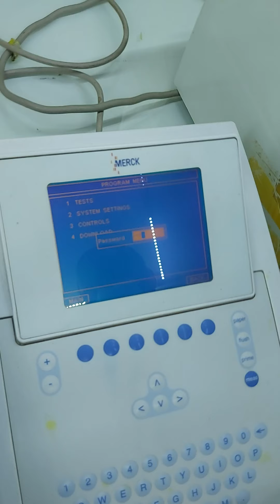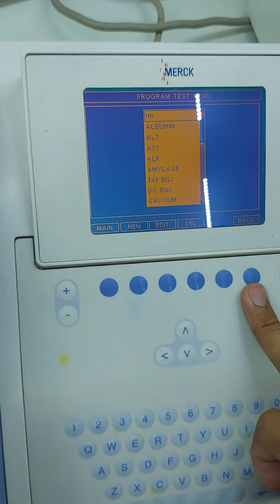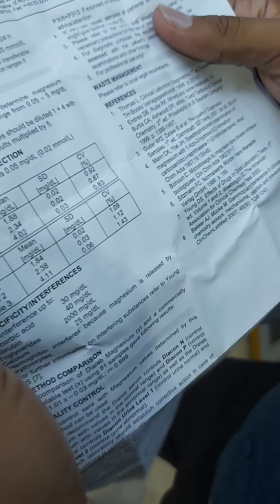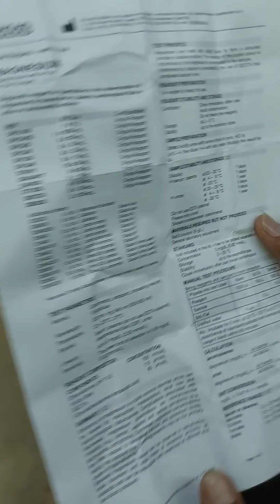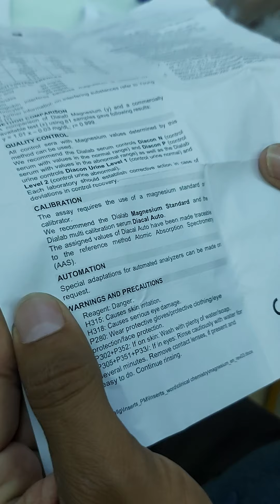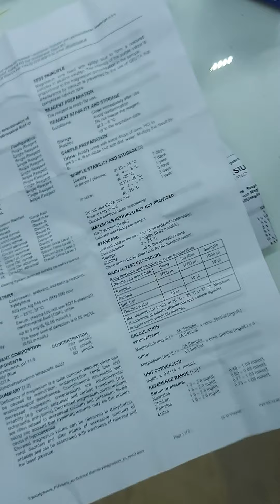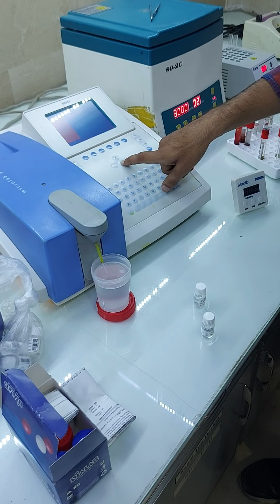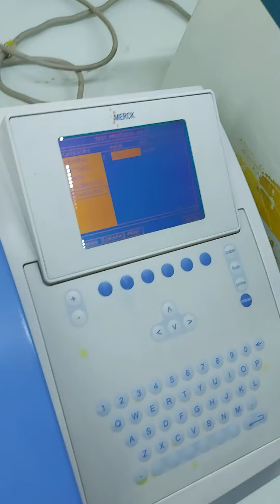Microlab 300 calibration | 01 | Urdu.